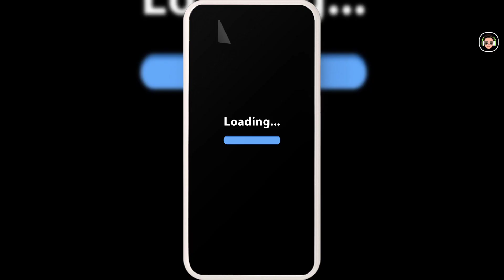new job newspaper dalna 😁